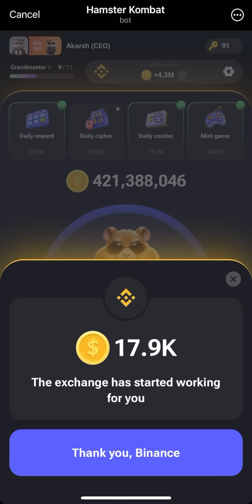14 August Hamster Kombat Daily Cipher Today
14 August Hamster Kombat Daily Cipher Today | Daily Cipher Hamster Kombat Today